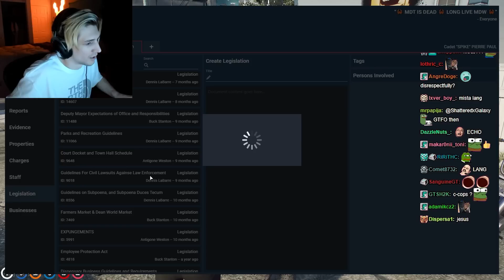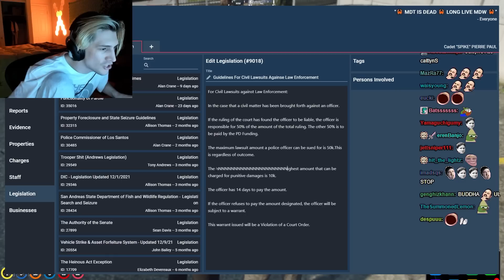xQc PIERRE PAUL POLICE GTA No Pixel RP | #21 (Part 2/8)